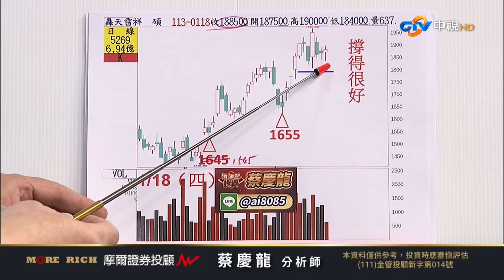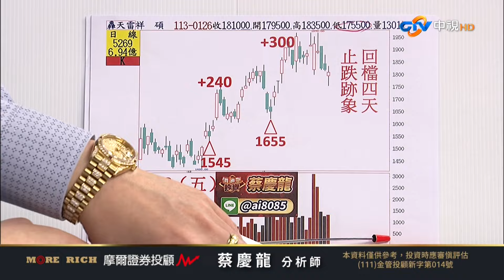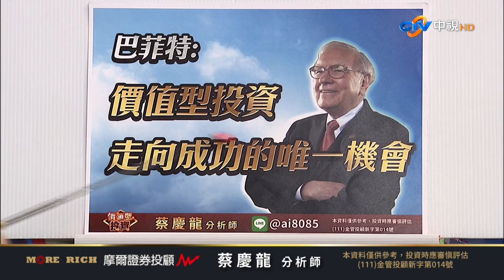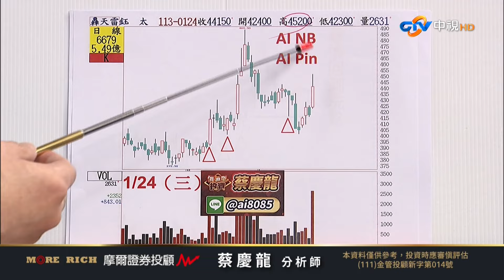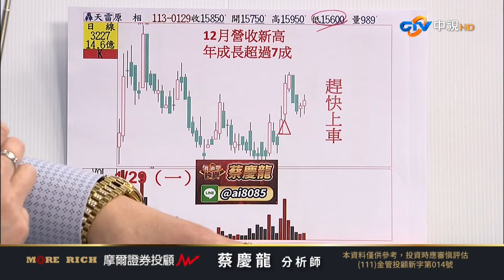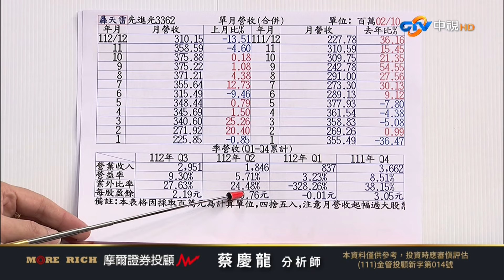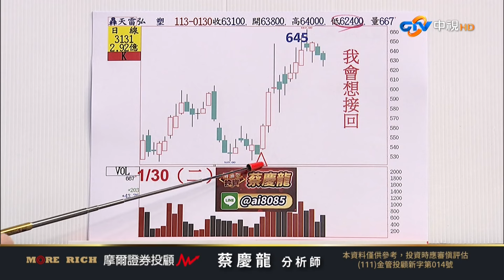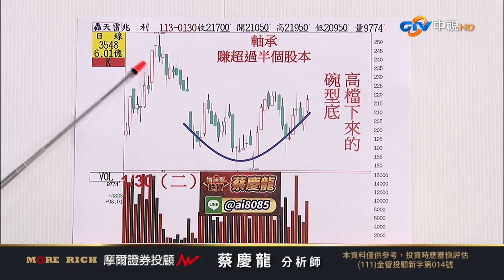中視【價值型投資】20240130 蔡慶龍：大盤壓回85 點 龍家軍持股全面上漲 祥碩 穎崴 昇佳電 鈺太 原相 兆利